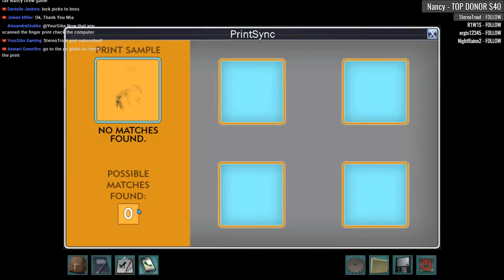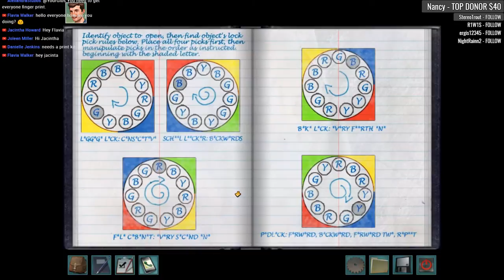Nancy Drew 25: Alibi in Ashes Redux [11] Let's Play Walkthrough - Part 11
Nancy Drew: Alibi in Ashes Redux let's play walkthrough gameplay

Let's Play ♦ Nancy Drew 25: Alibi in Ashes Redux Collector's Edition with YourGibs Walkthrough commentary game play

STORY: A local contest turns into an arson scene and now deceit smolders among the charred ruins of the River Heights Town Hall in Nancy Drew: Alibi in Ashes. Police have several suspects, but well-placed incriminating evidence and poisonous local gossip compelled authorities to make only one arrest: Nancy Drew. Can you, as the teenage detective and her closest friends, catch the real arsonist and extinguish the accusations among the embers?